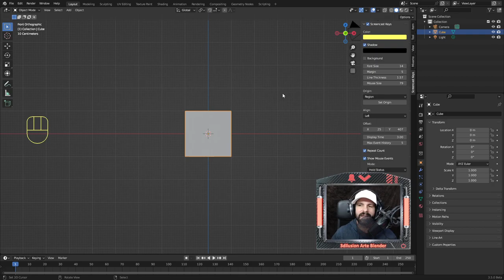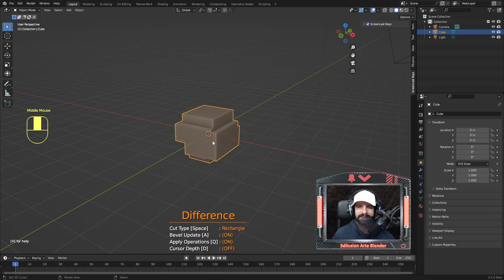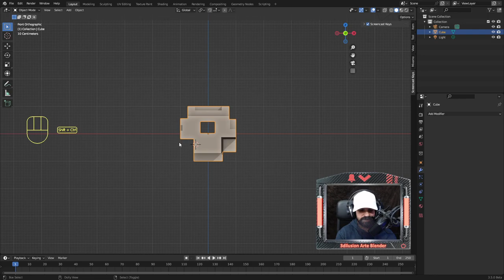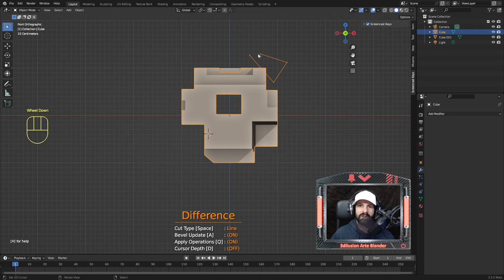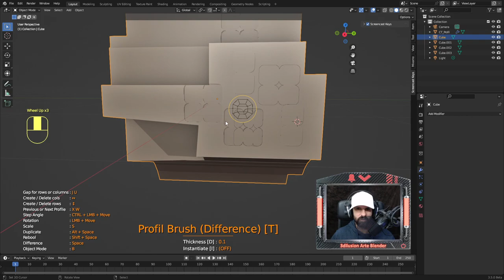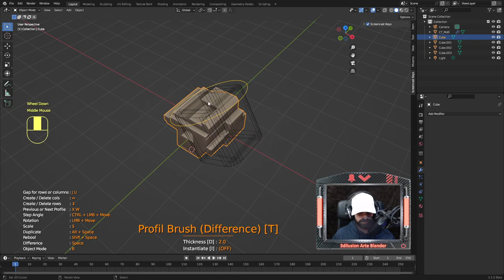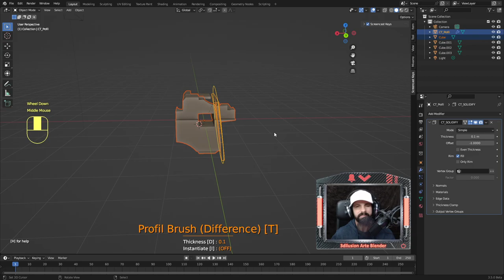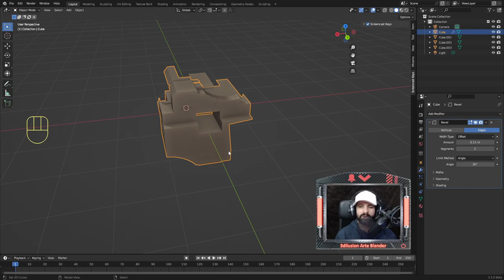El Add-ons de Blender que te hace ir más rápido 👍 a la hora de modelar formas complejas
No soy partidario de utilizar addons 🧨pero este lo estoy utilizando ya que está incluido en Blender.
Una de los mejores addons que he utilizado.

Otro addons que puede ayudarte con las rotura, hace tiempo que Blender lo tiene 👍👍🎁Ir al tutorial